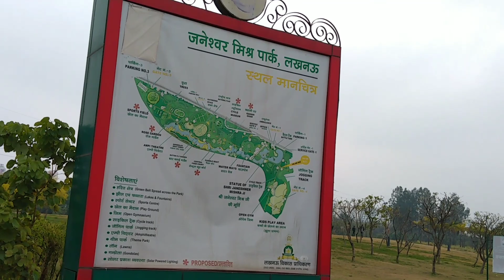Janeshwar park ki khubsurti–जनेश्वर मिश्र पार्क लखनऊ!vlog 2019.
Hello friends
About video

Dosto es video me maine janeshwar Mishra park Lucknow me jo hai 26 January ko waha gya tha usi ki video AAP ko dikha Raha  hu aj thodi late ahi hai.

my gears
mic